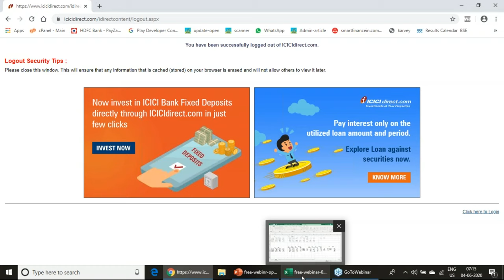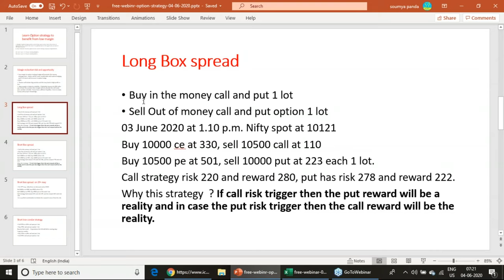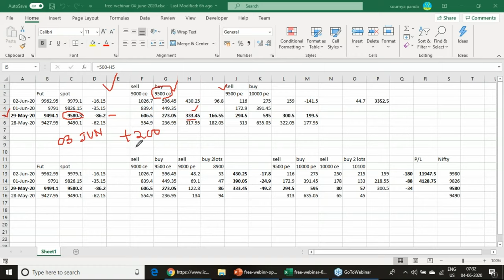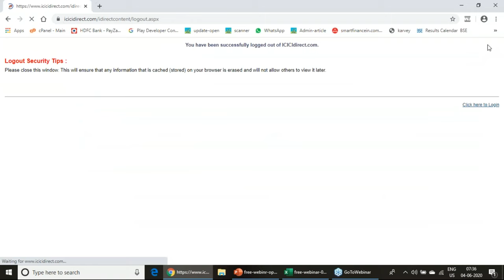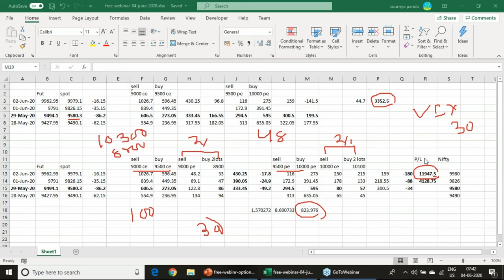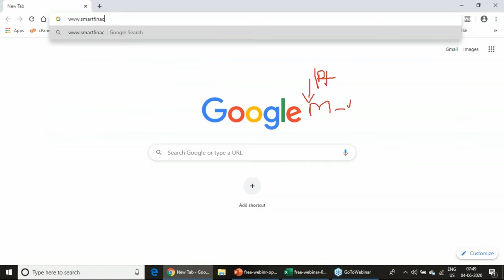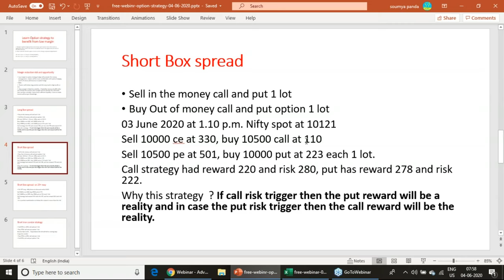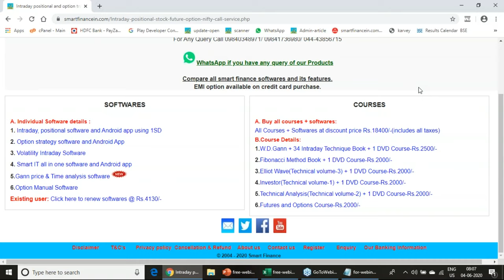Learn Option strategy to benefit from low margin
How to form Box spread option strategy.Your review is important for us please refer this link to give a review